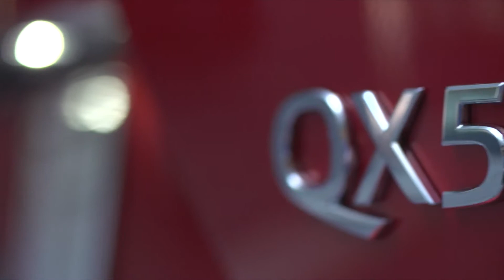2019 Infiniti QX50 Exterior Design in Red | CarZilla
The 2019 Infiniti QX50 is defined by distinctive proportions, which set the car apart from its competitors. Influenced by Infiniti's Powerful Elegance design language, the all-new Infiniti QX50 has an elevated, commanding crossover stance and strong character lines. At an overall height of 66.1 inches, the volume of the 2019 QX50's body creates a striking presence and helps the vehicle stand out on the road. The elevated driver position maximizes visibility, with an eye-point 50.7 inches in height affording a clear view whether driving or parking. The all-new QX50's striking visual character adjoins a clamshell hood, presenting a strong degree of muscularity while retaining balanced body proportions. The visually long hood - together with sculpted surface and detailing - create a feeling of flowing power. The unique hood shape facilitates enhanced cabin proportions. A newly developed bonnet hinge system, Pop-Up 4 Link Hinge, has been created especially for the Infiniti QX50, allowing deep, sharp-edged character lines to flow from the hood along the body. Integrating the A-pillar into this shape also makes the hood appear longer. Character lines are formed by sharp, rolled-edge creases in the bodywork, achieved with Infiniti's own deep-sculpting manufacturing methods. The clamshell hood flows into the character lines running along the side of the vehicle, creating an angle sharper than most competitors, and providing the 2019 QX50 with a distinctive visual signature.